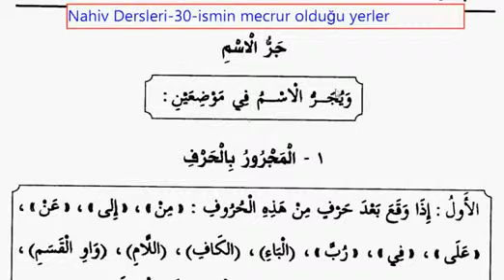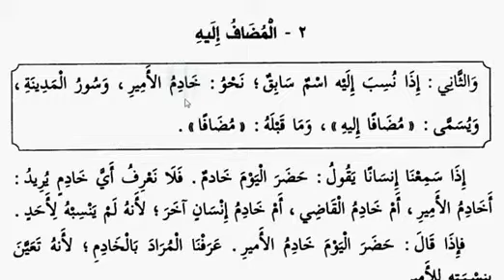Arapca Dersleri Nahiv Dersleri 29 ismin mecrur oldugu yerler